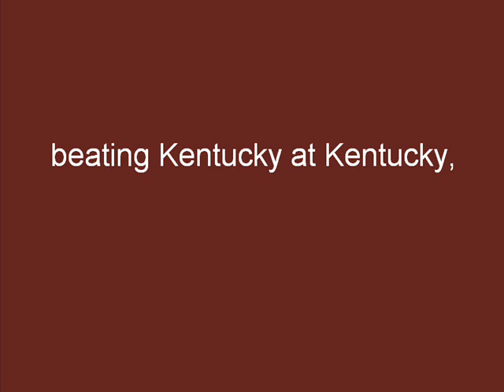Mississippi State Bulldogs Bowl Eligible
Mississippi State Bulldogs win six to become bowl eligible.  Congrats to the Bulldogs and Coach Crxxm.